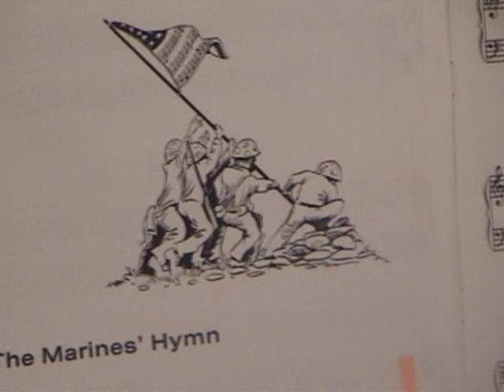Marines' Hymn / Star-Spangled Banner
9 year old girl plays a tribute to all Marines, especially Lt Col Jeffrey Chessani...THANK YOU